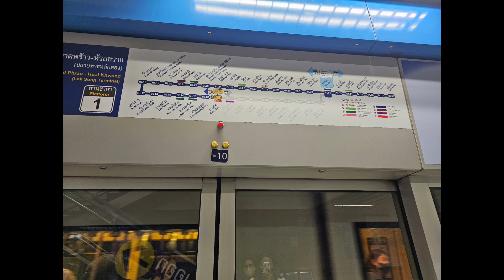การเดินทางไปตลาดนัดจตุจักร กับรถไฟฟ้าสายสีน้ำเงิน ช่วงสถานีบางซื่อ-สถานีกำแพงเพชร 10/5/66